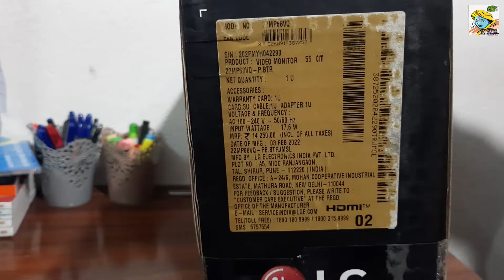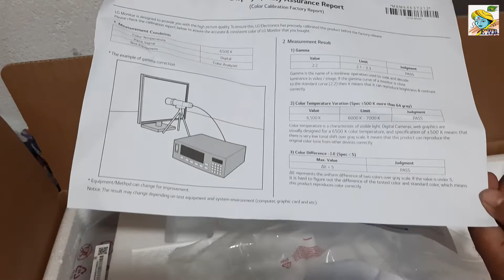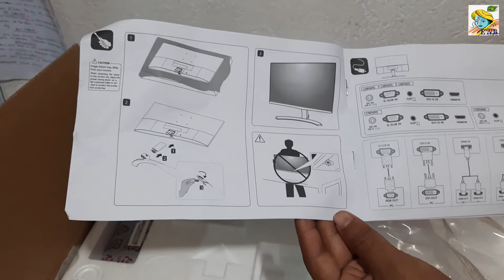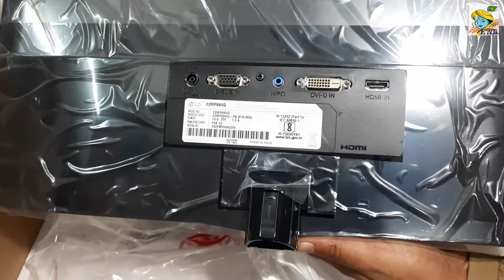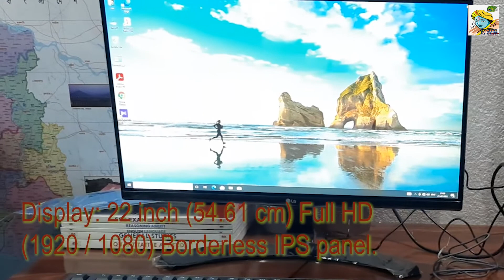Best LG monitor l কম্পিউটার মনিটর Review & Unboxing l Best gaming computer monitor .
I'm so elated to publish this review on LG Monitor 22MP68VQ which I bought for my office work in 2019. It's been close to 3 years now, I haven't faced a single issue/complaint with this monitor. After examining multiple brands such as Lenovo, Dell, BenQ, Samsung and Acer, I found this LG is one of the best suited for my usage.
Features I liked : Build quality, HDMI port connectivity, multiple display options, durability, supports long working hours, eye care, 22inch compact - lightweight design, support to VESA mount and above all the customer support and 3 years warranty made me to go with LG.

# searching #
With BABUSONA